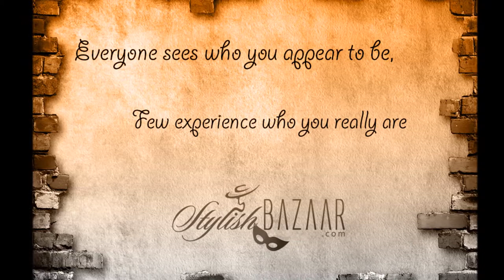Fashion Quote of the Day - 17May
Quote of the Day - Everyone sees what you appear to be, Few experience what you really are.ting Video

Fashion Quote of the Day,QuoteoftheDay,Quote of the Day,Fashion Quotes,Quote of the Day,Daily Fashion Quotes